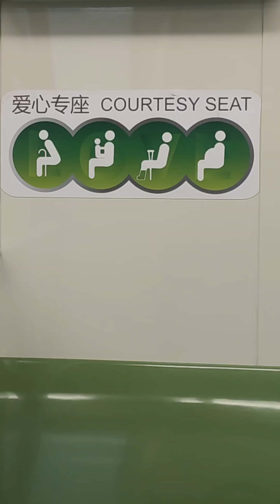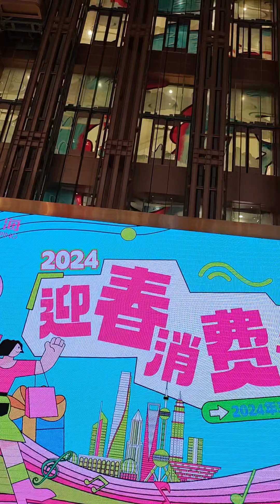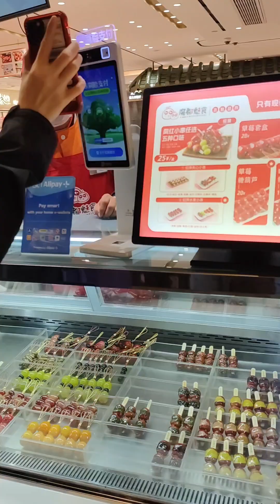🇨🇳 Travel China Day1 Eat 蟹叁寳(上海人民广场店) At Shanghai China